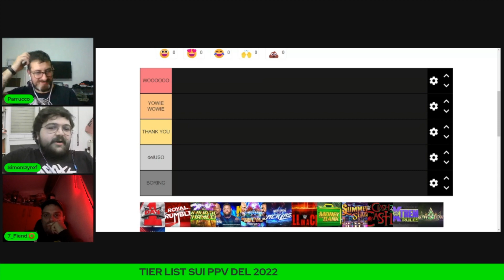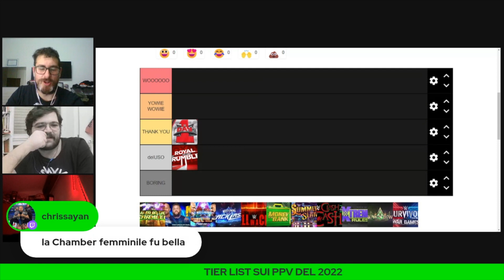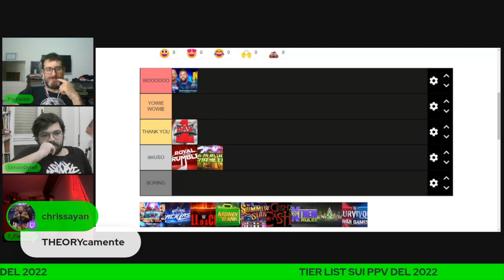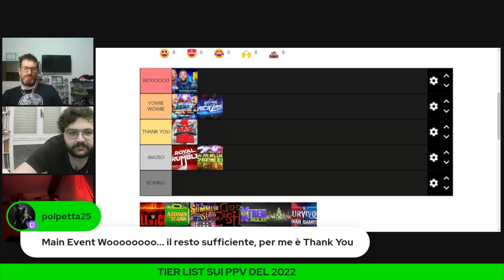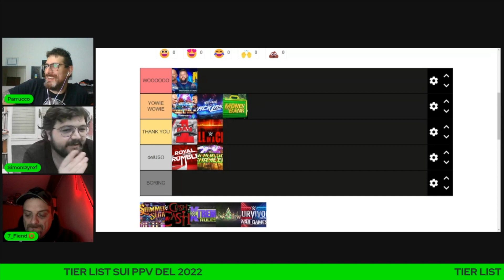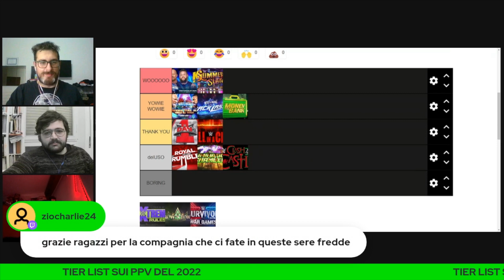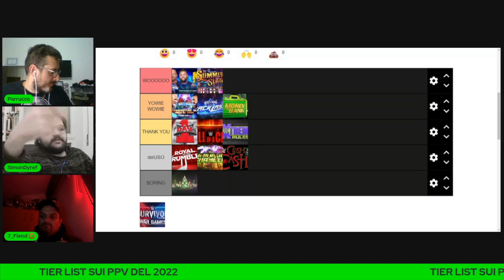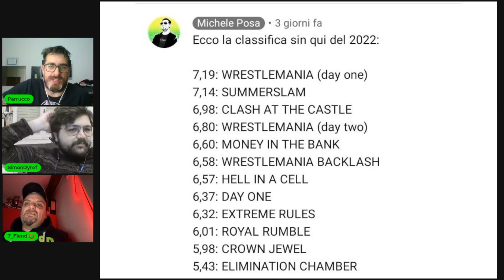tier list: GLI EVENTI SPECIALI WWE DEL 2022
Tier List: valutiamo tutti gli eventi speciali che ci ha proposto la WWE durante il 2022. Quale è stato il più emozionante? Sei d'accordo con la classifica finale?